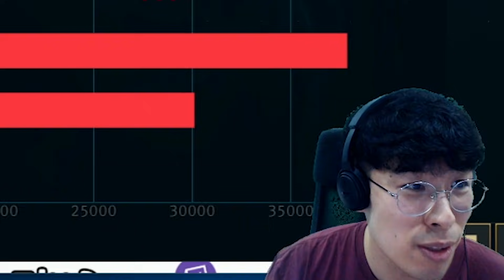브론즈 나서스 장인이라고??